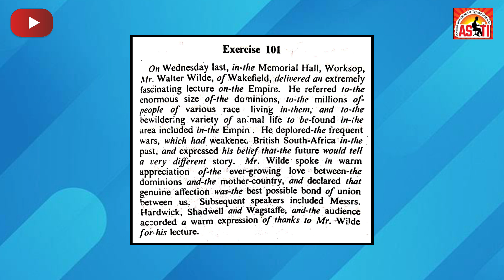PITMAN SHORTHAND | EXERCISE :- 101 | SPEED :- 60 WPM | AKSHATA CLASSES